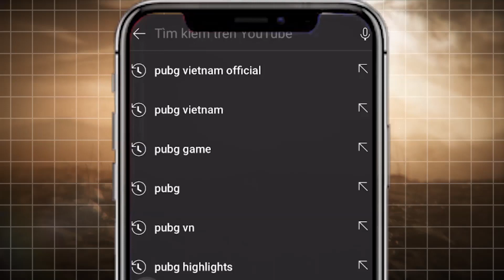Chung Kết Tuần 1 - Trận 06: K7 thổi bay FaZe Clan - Virtus.Pro bắn cả thế giới tại bo cuối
🎉 Hãy cùng theo dõi và cổ vũ cho cả 2 đội tuyển PUBG Việt Nam là LG Divine và DivisionX Gaming tại PGI.S.

🏆 Thông tin về giải đấu PUBG Global Invitational.S (PGI.S):
🔹 Thời gian: 05/02 - 28/03/2021
🔹 Tổng giải thưởng: 3,5 triệu USD (~81 TỶ VNĐ) + 30% lợi nhuận từ sự kiện DỰ ĐOÁN KẾT QUẢ.

- Đông Nam Á: 🇻🇳 LG Divine, 🇻🇳 DivisionX Gaming, 🇹🇭 Attack All Around, 🇹🇭 Buriram United Esports, 🇹🇭 Daytrade Gaming
- Châu Âu: 🇹🇷 Digital Athletics, 🇪🇺 ENCE, 🇪🇺 FaZe Clan, 🇺🇦 Natus Vincere, 🇪🇺 Team Liquid, 🇪🇺 TSM, 🇷🇺 Virtus.pro
- Trung Quốc: 🇨🇳 Four Angry Men, 🇨🇳 INFANTRY, 🇨🇳 Multi Circle Gaming, 🇨🇳Petrichor Road, 🇨🇳 Tianba esports, 🇨🇳 Triumphant Song Gaming
- Bắc Mỹ: 🇺🇸 Oath, 🇺🇸 Shoot To Kill, 🇺🇸 Soniqs, 🇺🇸 Zenith Esports
- Hàn Quốc: 🇰🇷 Afreeca Freecs, 🇰🇷 DAMWON KIA, 🇰🇷 Gen.G, 🇰🇷 T1
- Nhật Bản: 🇯🇵 DetonatioN Gaming White, 🇯🇵 ELEMENT.36 JAPAN
- Đài Bắc Trung Hoa: Global Esports Xsset, K7 Esports
- Mỹ Latinh: 🇧🇷 FURIA Esports, 🇵🇾 META GAMING